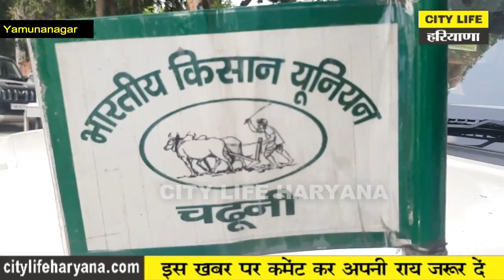यमुनानगर में किसानो का बड़ा एलान - धान की खरीद शुरू नहीं हुई तो CM का करेंगे विरोध